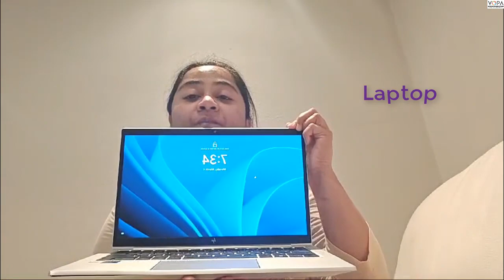3rd | Play Do Learn | Information Technology | V1 - NEP | V- School